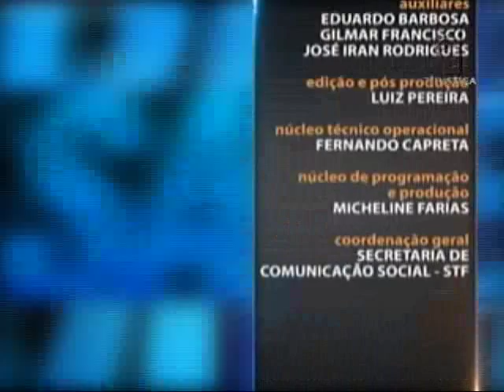Direitos Humanos - aula 5